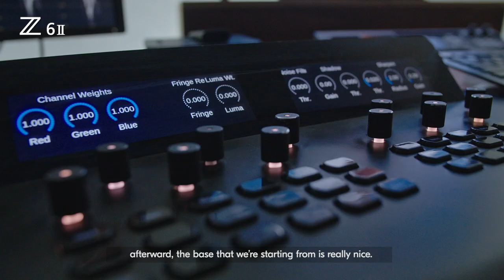Behind the Scenes with Ronan Mckenzie and the Nikon Z 6II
Zcreators Ronan Mckenzie’s goal is to create aspirational imagery celebrating lives with unbridled joy that feeds her soul. Join her behind the scenes, as she explains her creative process and how the Z6II accompanies her journey as a photographer and director.

Capture a full range of captivating videos and stills with the Nikon Z 6II, a true multimedia powerhouse

It’s time. Ignite your passion.